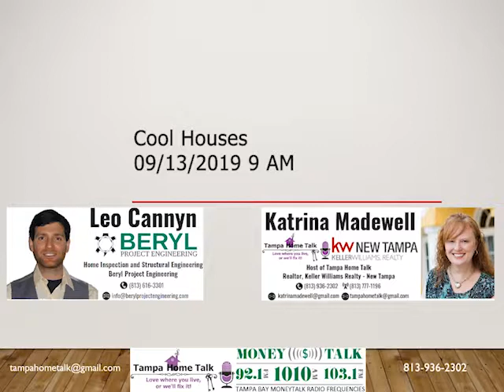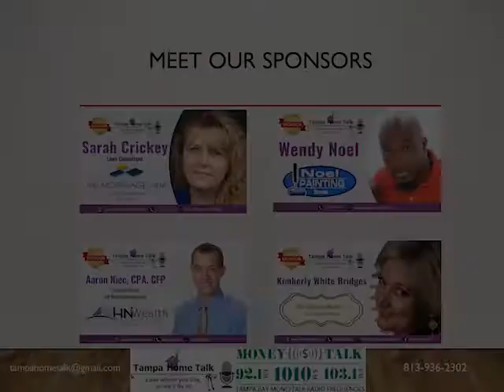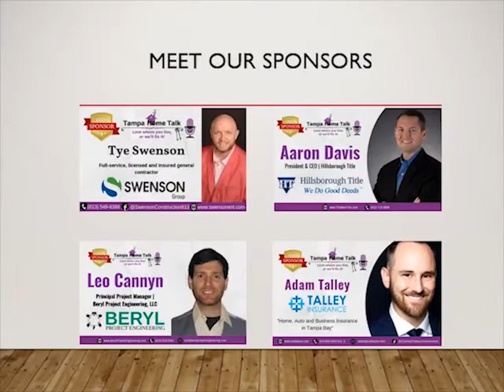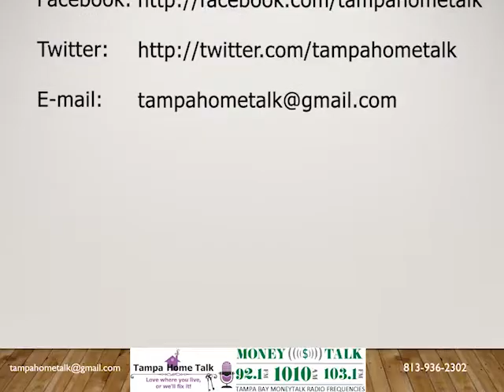"How To Maintain Your AC" 09-13-2019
An air conditioner's  coils, filters, and fins needs regular maintenance for the unit to function effectively and efficiently. Neglecting necessary maintenance may result to poor performance and your energy use steadily increases. We'll give you expert tips on how to properly maintain your AC that will help you save money.

We'll discuss stuff about type of filter you should use in your AC, preventative items you can do, causes for hot and cold spots inside the home, How often should you have your air conditioner serviced and many more! Join our host Katrina Madewell and Leo Cannyn together with guest Mario's Air conditioning and heating Team!
Tampa Home Talk Airs weekly on Money Talk 1010 am, 103.1 FM, 92.1 FM, and 99.5(2) HD radio.  We follow Dave Ramsey rebroadcast and air at 9 am (Fridays)